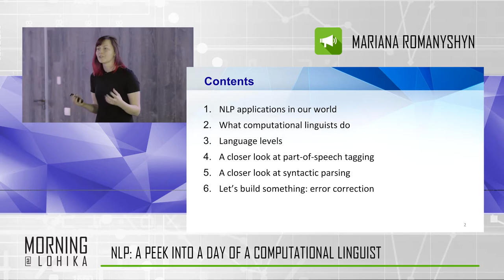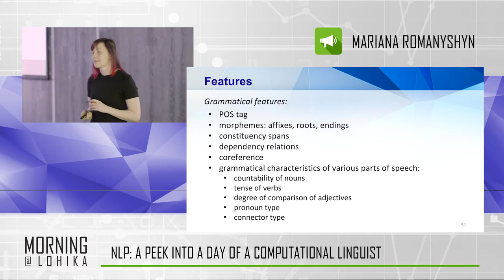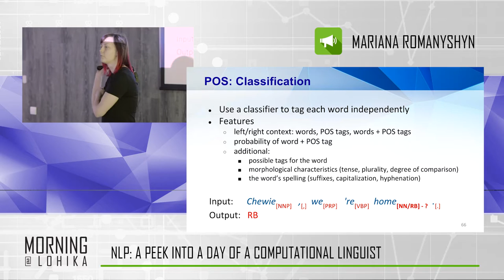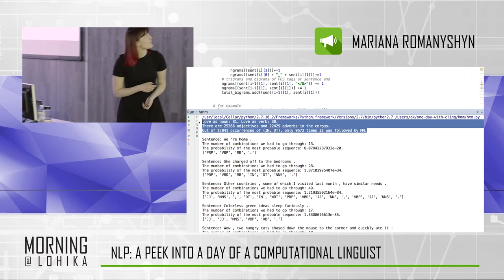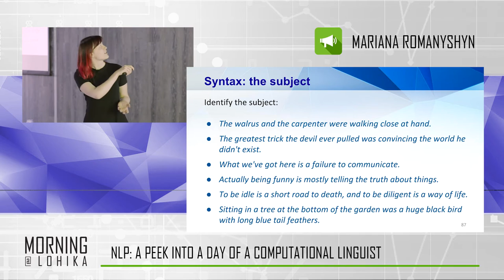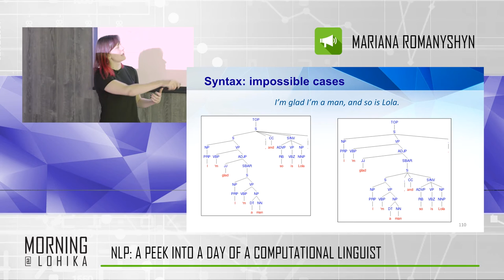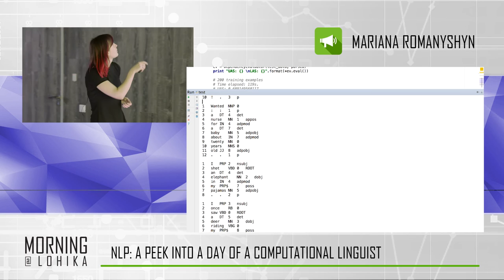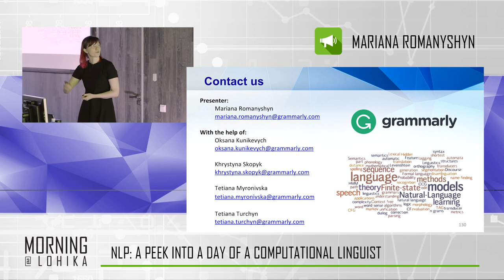Grammarly Morning@Lohika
featuring Mariana Romanyshyn